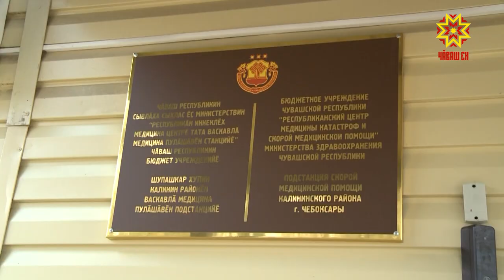Бесплатные обеды для медиков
Cледующий сюжет - о поддержке тех,  кто сохраняет наше здоровье  в период пандемии.